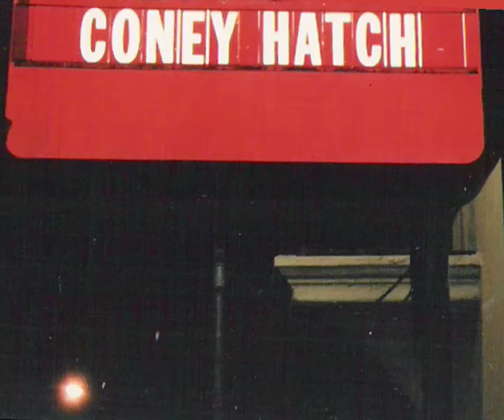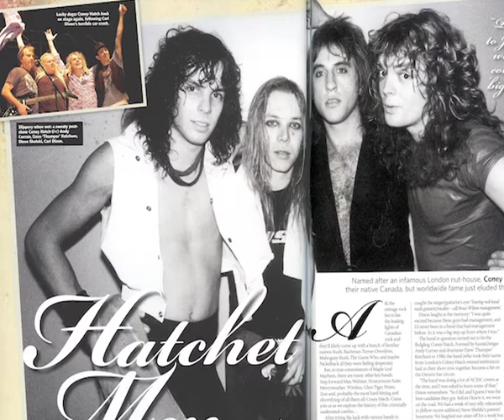Coney Hatch LIVE 1983 Devil''s Deck opening for Iron Maiden -RARE AUDIO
Audio of Coney Hatch opening for Iron Maiden, this track performing "Devil's Deck". Recorded live 1983 Kingswood, Ontario, Canada to a packed venue. Coney Hatch: Carl Dixon, Andy Curran, Steve Shelski and Dave Ketchum.